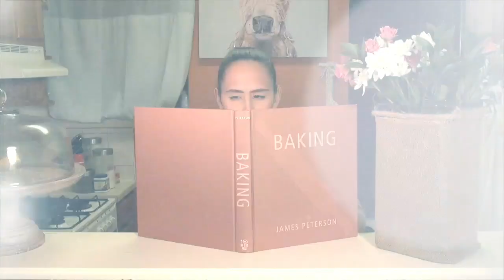BACKSTAGE BITE with MATILDA's Lesli Margherita!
From BroadwayWorld's Archive: In Backstage Bite with Katie Lynch, come into Katie's kitchen with some of Broadway's brightest as they eat, drink and merrily mix it up. See your favorite stars out of their element as they whip up dishes inspired by their Broadway show. Watch what happens when these actors trade belting for baking! Today, we are excited to bring you the latest episode, featuring MATILDA star Lesli Margherita!